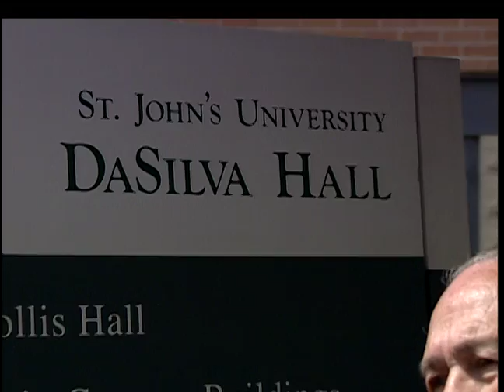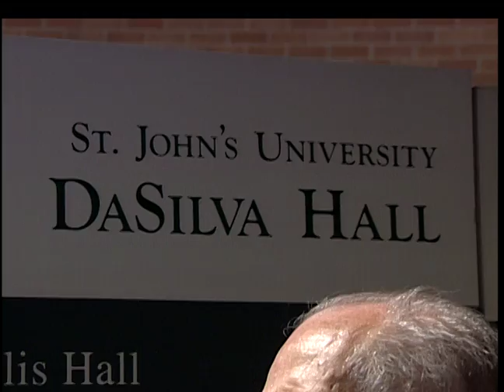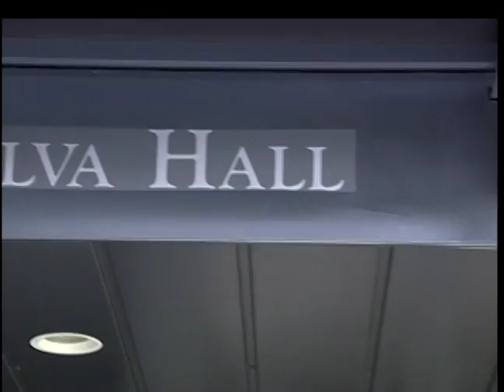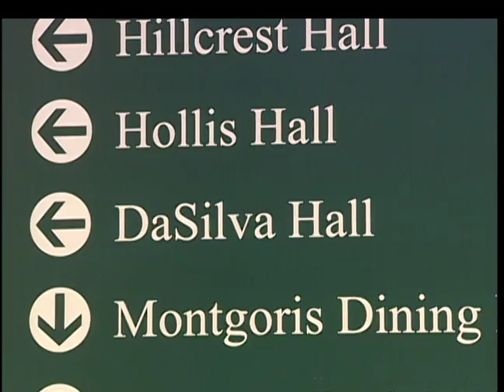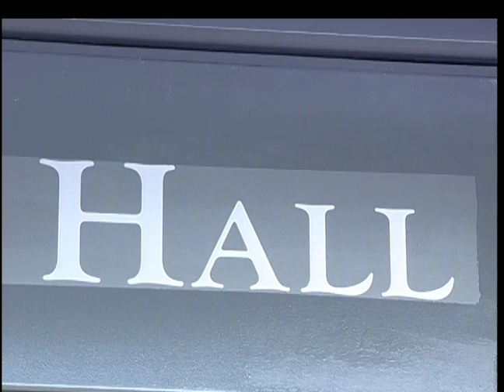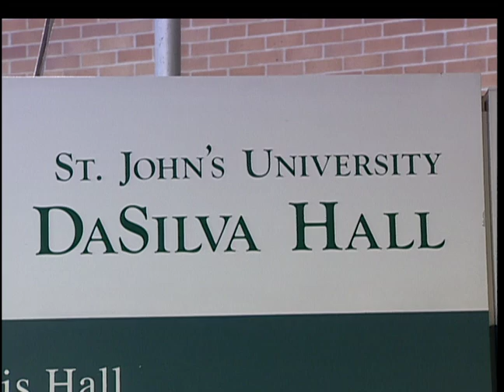DaSilva Hall Dedication - St. John's University (part 2)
sju 0347-2